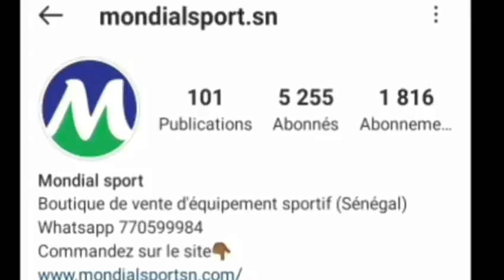APRÈS TEUNGUETH, LE JARAAF DE DAKAR SE QUALIFIE À SON TOUR. PAPE SEYDOU NDIAYE, LE HÉROS "IVOIRIEN"